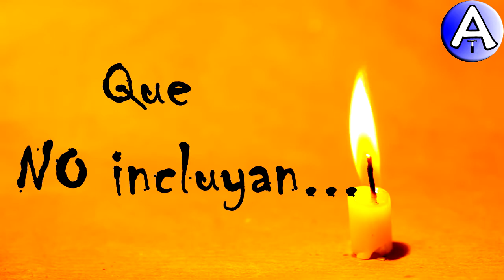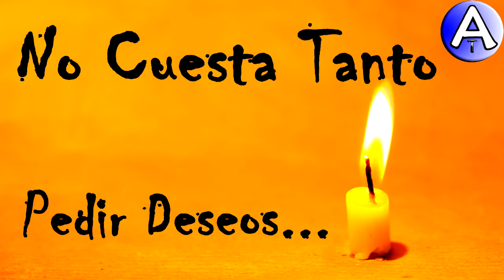Feliz Cumpleaños Leandro / Piensa 3 Deseos / Video Postales ATLASNUBEAUTOGESTION